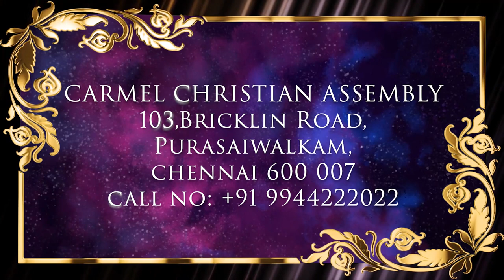Episode 76 | 22 Sep 2023 | வாலிப நாளில் இயேசுவை கண்டேன்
Resource person: Pr G P Arockiasamy, ACA Karanimandabam